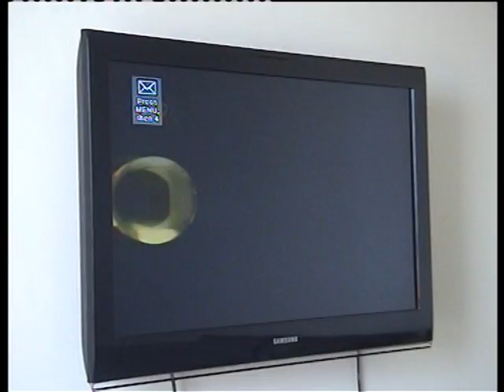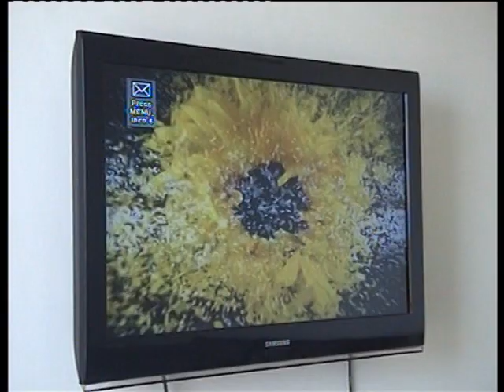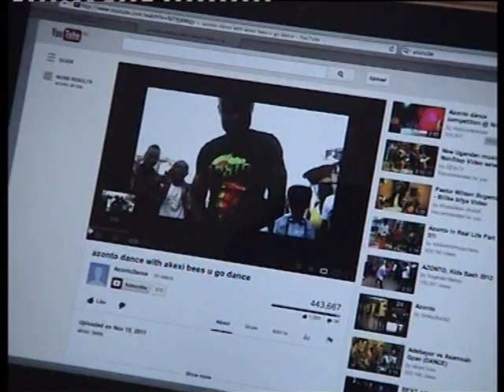Omubimba: Eddy Kenzo